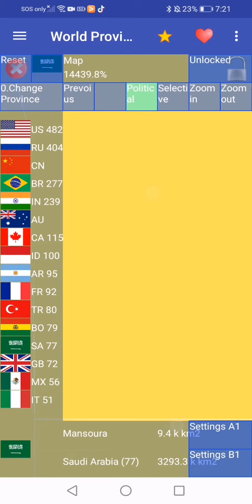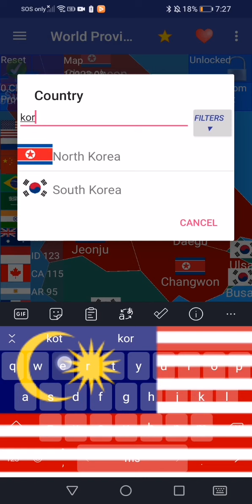world province country invading